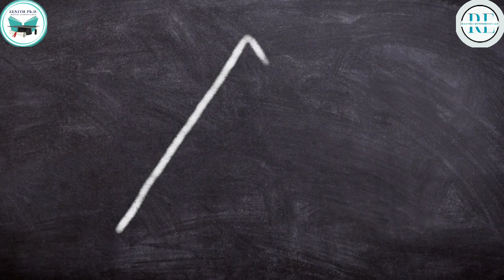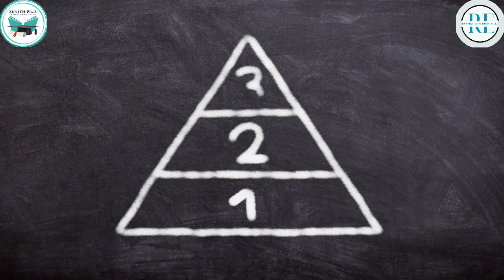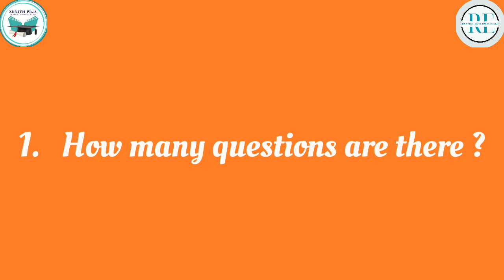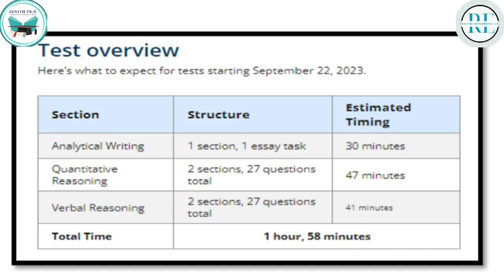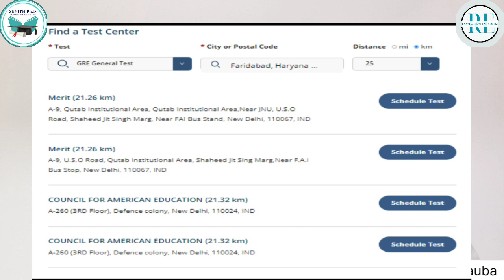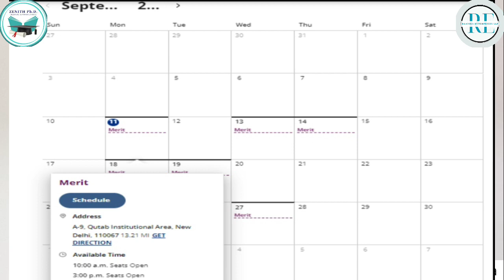What is GRE | How GRE helps in PhD admission | International PhD | Standardized Test | Global Test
Why are we talking about the Graduate Record Examination – GRE on a channel dedicated to Ph.D..

This is because the GRE is an accepted and sometimes even a demanded standardized test for Ph.D. admission abroad. In fact, many Indian universities / prestigious top-ranking institutions also accept GRE scores.
Incase you also want to understand
1. What is GRE
2. Who conducts
3. Skills tested in GRE
4. Question Paper format
5. Method of Registration
6. Duration & Fee details